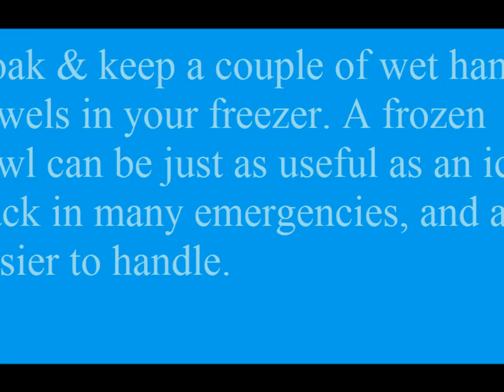Thought provoking hints personal maters to make your life more enjoyable 1/28/2014